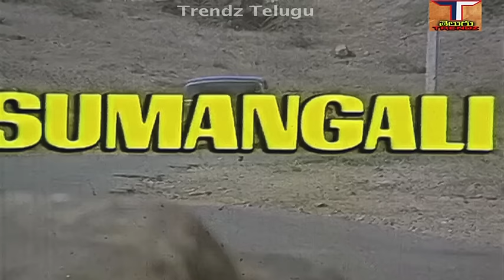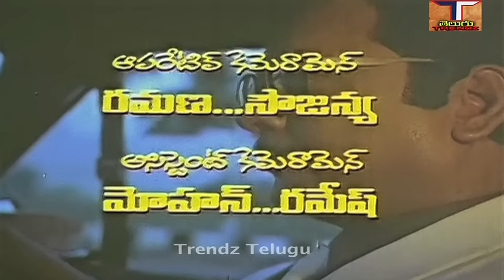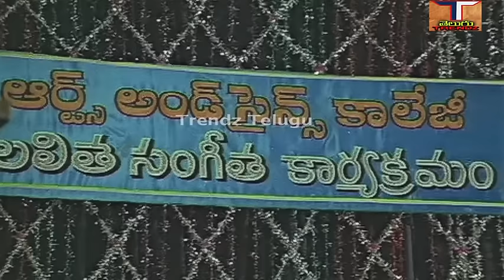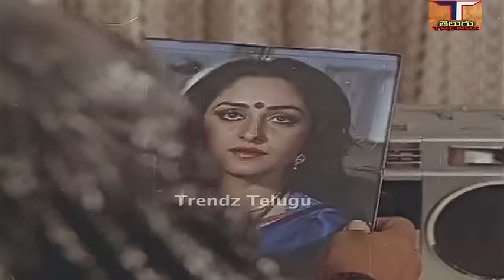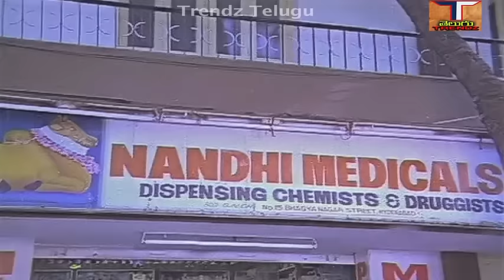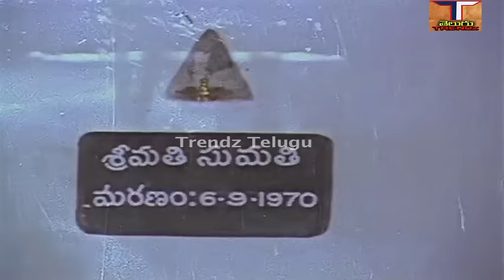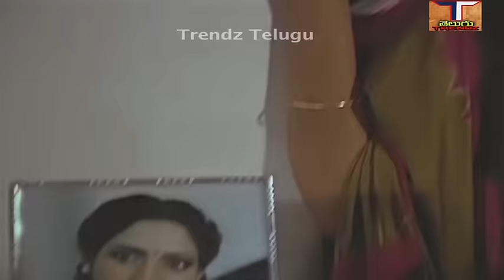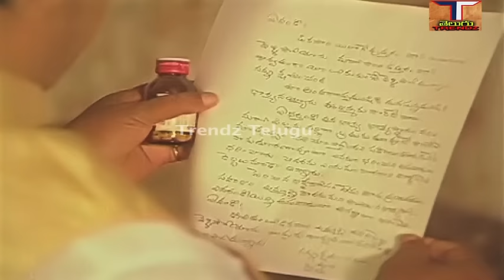Sumangali Full Movie || సుమంగళి సినిమా|| కృష్ణం రాజు|| జయప్రద|| మురళీ మోహన్ || ట్రెండ్జ్ తెలుగు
Sumangali Full Movie || సుమంగళి పూర్తి సినిమా|| కృష్ణం రాజు|| జయప్రద|| మురళీ మోహన్ || ట్రెండ్జ్ తెలుగు

చిత్రం - సుమంగళి పూర్తి సినిమా, Sumangali Full Length Movie,
నటినటులు - కృష్ణం రాజు, జయప్రద, మురళీ మోహన్,శ్రీరామ్ కుమార్, కల్పన, నూతన్ ప్రసాద్,
రమణ మూర్తి, మలికార్జున, రాము, శ్రీను, నిర్మల, మమత, తాతినేని రాజేశ్వరి, కైకాల సత్యనారాయణ, తదితరులు.
మాటలు - మాటలు - కాశీ విశ్వనాథ్,
పాటలు - వేటూరి సుందరరామ రామూర్తి, భువన చంద్ర,
గాయకులు - S.P. బాలసుబ్రహ్మణ్యం, P. సుశీల, చిత్ర, నాగూర్ బాబు, లలిత సాగరి,
సంగీతం - వాసురావు,
చిత్రానువాదం - దర్శకత్వం - విజయ బాపినీడు,